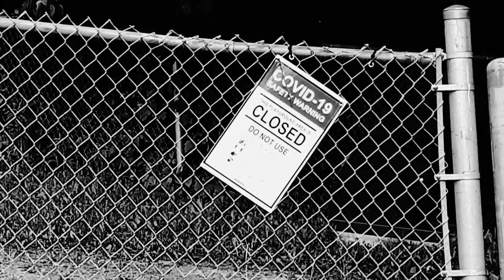"OMEGA" - Official Music Video (2022 Remaster)